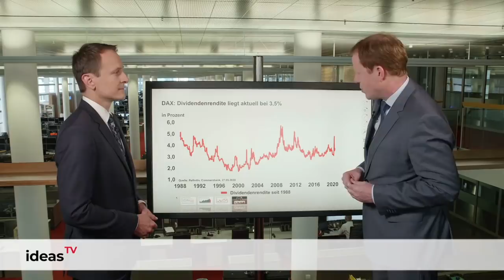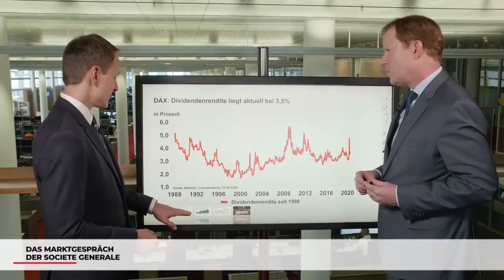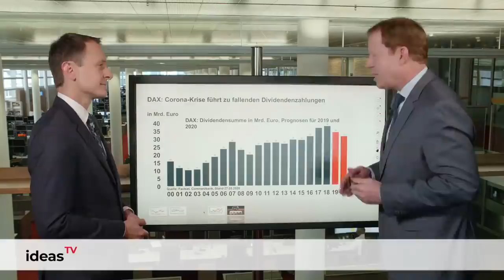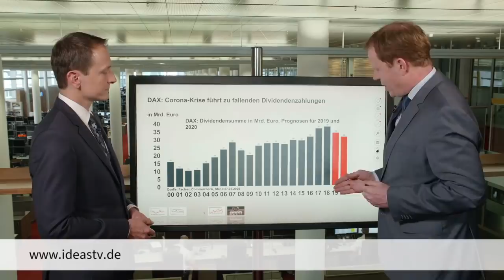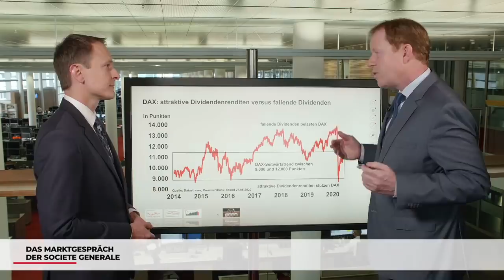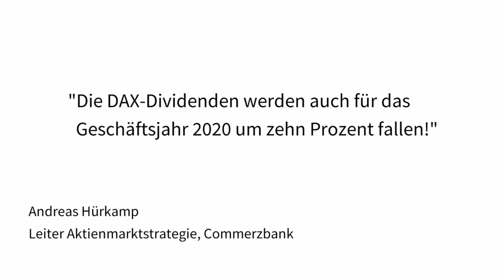Ideas TV: Fallende Dividenden gefährden die DAX-Erholung!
Die Dividendenzahlungen für 2019 werden bekanntlich recht schwach ausfallen. Und auch für das kommende Jahr sieht es nicht viel besser aus. Was bedeutet das für den aktuellen DAX-Anstieg? Andreas Hürkamp von der Commerzbank erklärt die Lage.

ideasTV ist das Fernsehformat der Derivateabteilung der Société Générale. Die Erstausstrahlung bei DER AKTIONÄR TV findet immer am Mittwochabend um 17.00 Uhr statt. Die Sendung wird in den Folgetagen im Programm wiederholt und ist abrufbar.